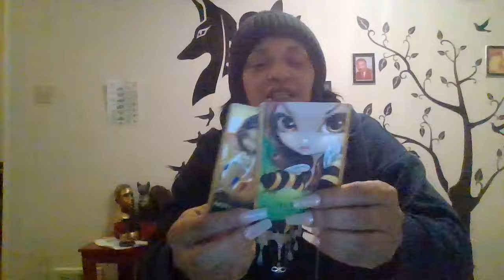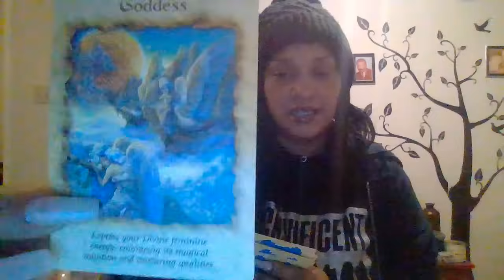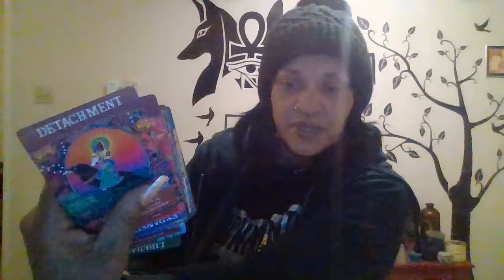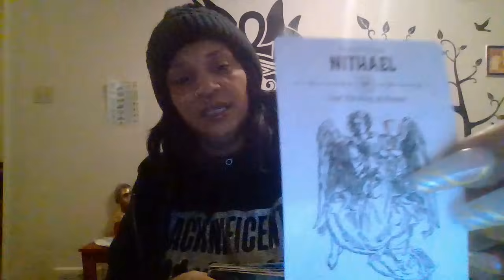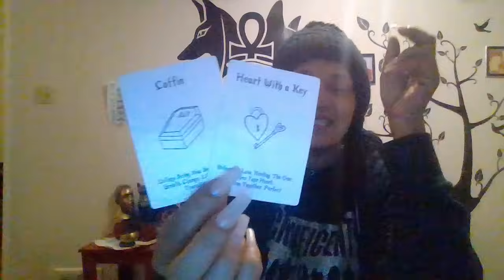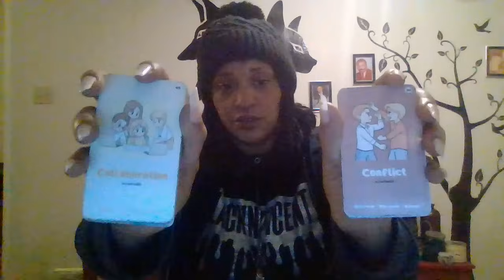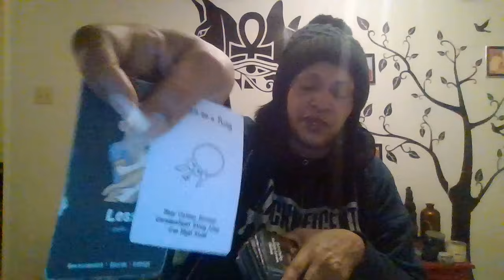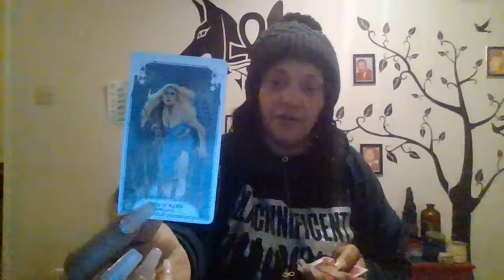Clear cancel delete to the coffin somebody Divine Masculine is about that life! Protects in Spirit.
New prospect has no idea he's being attacked Spiritually. Divine Masculine senses him near his Divine feminine.